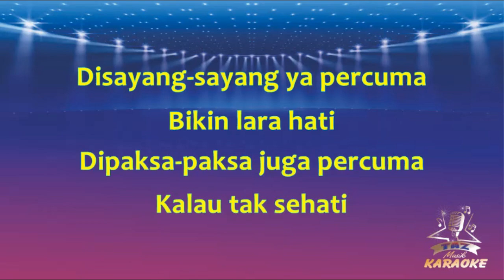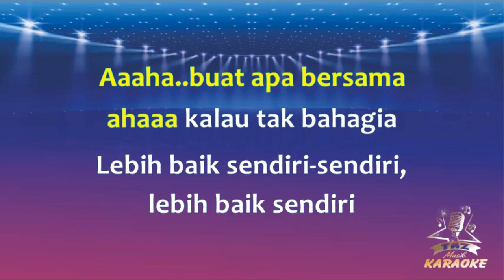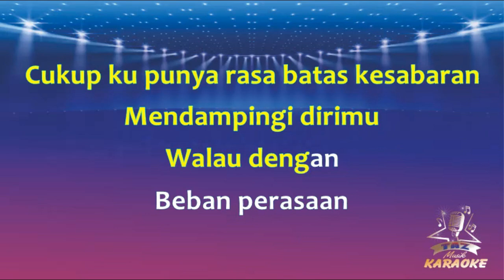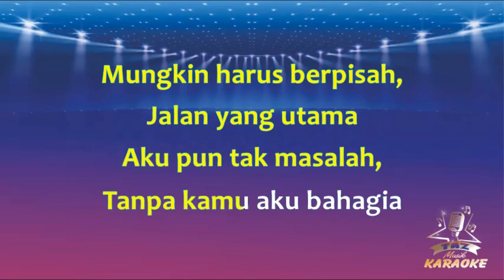SENDIRI SAJA KARAOKE || Ike Nurjanah ( Karaoke ) Dangdut || Koplo HD Audio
Karaoke Sendiri Saja - Ike Nurjanah - Versi Dangdut Koplo Lirik ( Cover Taz Musik )